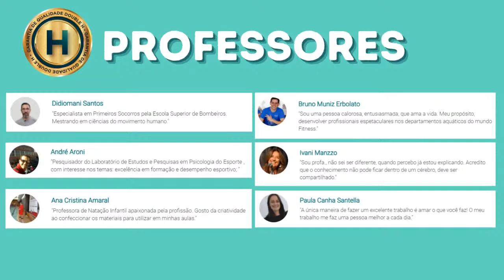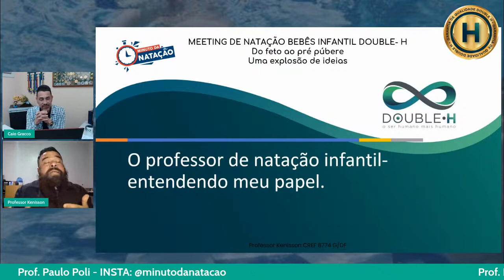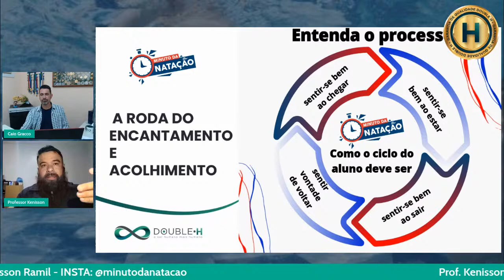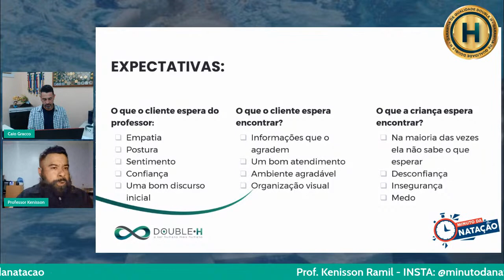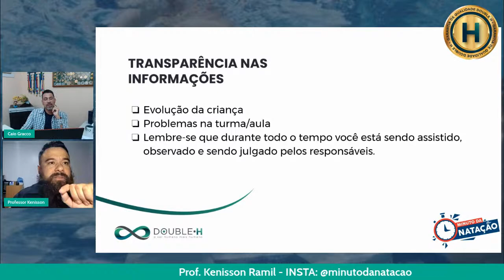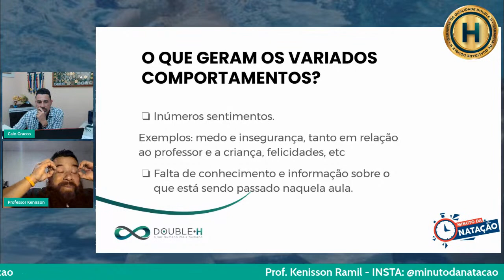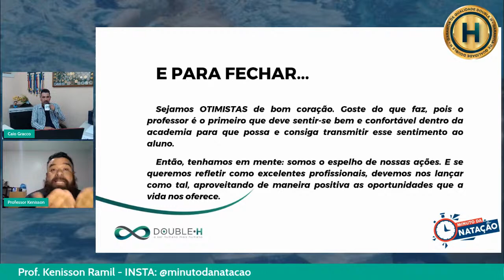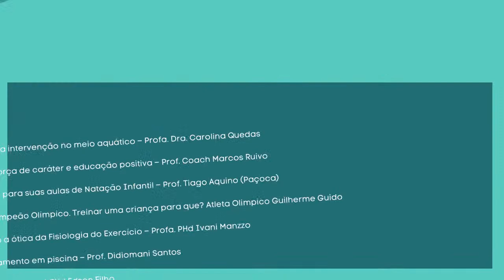NATAÇÃO INFANTIL: MINUTO DA NATAÇÃO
Palestra da Prof. Kenisson Ramil realizada no Meeting de Natação Infantil Double H.

Aula SENSACIONAL do Professor Kenisson pedindo para os Professores vivenciarem as atividades aquáticas em outras piscinas, em outros lugares.

Mostrou para todos nós a RODA DO ENCANTAMENTO.

Como podemos colocar todas essas ideias com foco no ser humano em prática em nosso dia a dia. Precisamos ter SENTIMENTO E AMOR PELO QUE FAZEMOS.

Essa palestra faz parte de um curso Gratuito com Certificado (custo do Certificado é de R$120.00) no total de 20 horas.